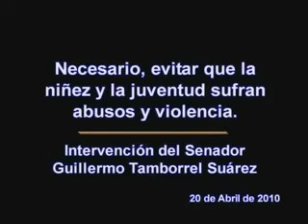20 abril 2010 Senador Guillermo Tamborrel Suárez -2-